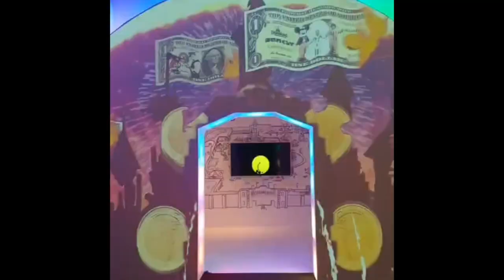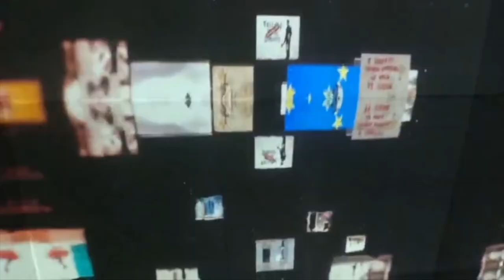Failed Artist order it on Amazon and screw AI...Ron Connors at Banksy MOCA Bangkok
A wonderful journey at the MOCA in Bangkok Thailand.

Ron Art Merch New! Coloring books for home and business!

Camera and Editing: Van Tran